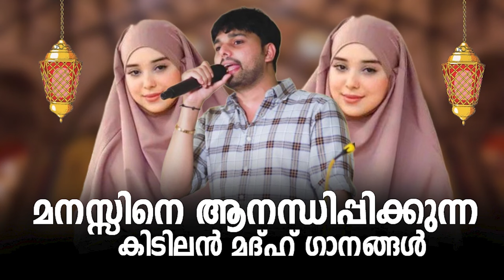റമളാനിൽ ഏറ്റം മികച്ച തിരു നബിയുടെ റമളാൻ ഗാനങ്ങൾ Ramadan Special Nonstop Madh Songs 2024